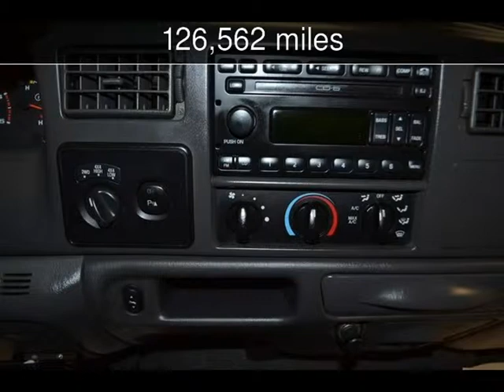2002 Ford Super Duty F-250 Lariat Used Cars - Roscoe,Illinois - 2014-02-14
See more details about this used car This 2002 Ford Super Duty F-250 Lariat with 126,562 miles is for sale at Autoland Outlets.